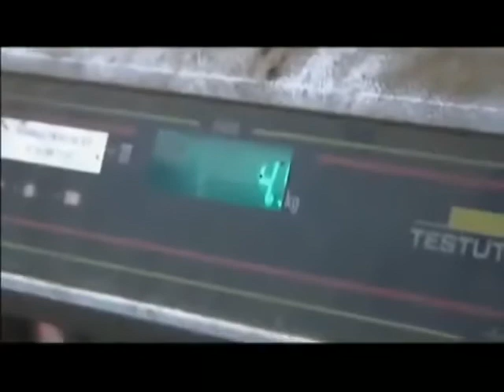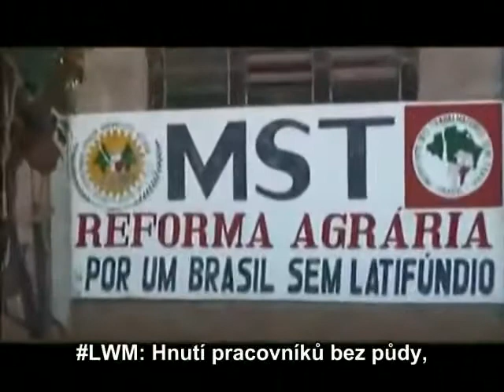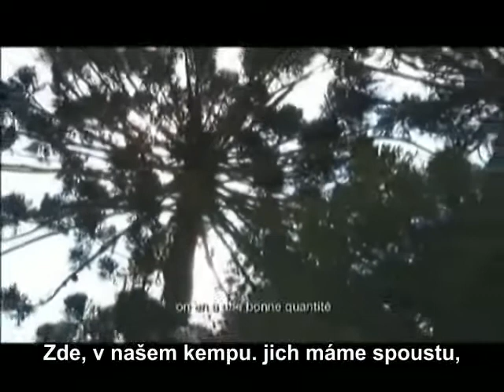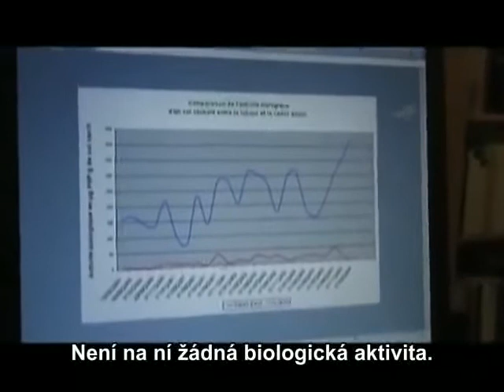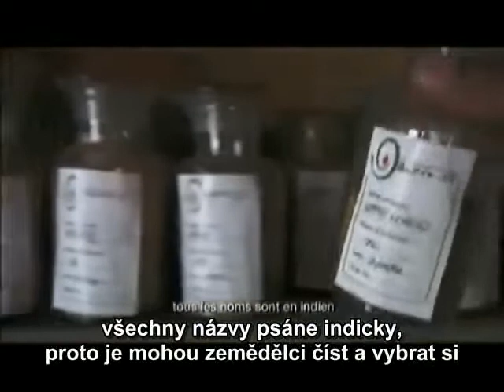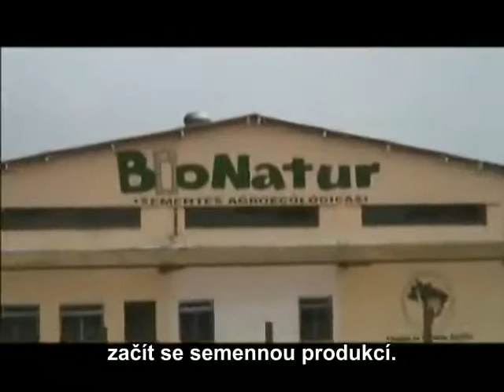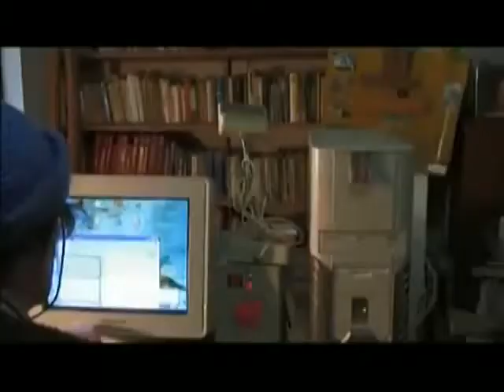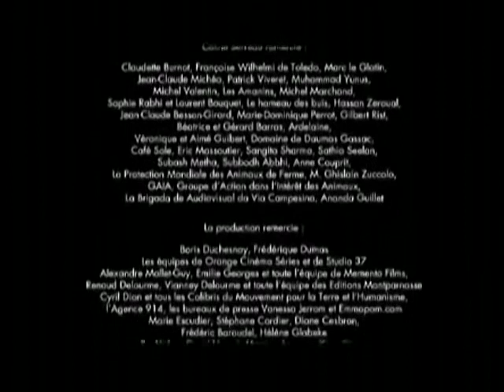mysli globalne jednej lokalne cz sub